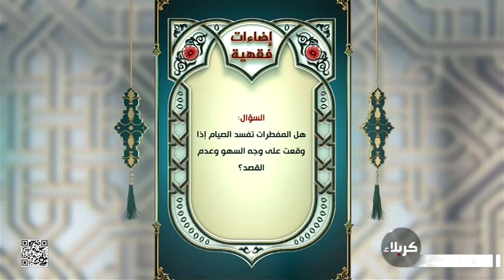إضاءات فقهية - هل المفطرات تفسد الصيام إذا وقعت على وجه السهو وعدم القصد ؟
24 شهر رمضان 1443 هـ